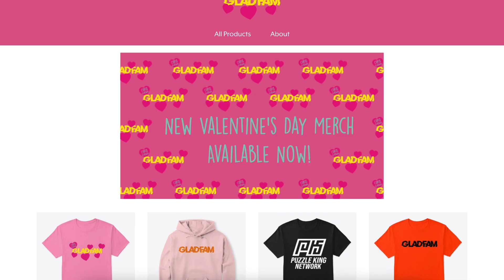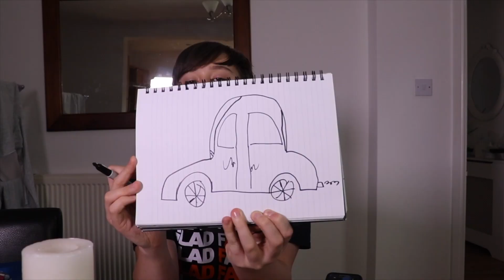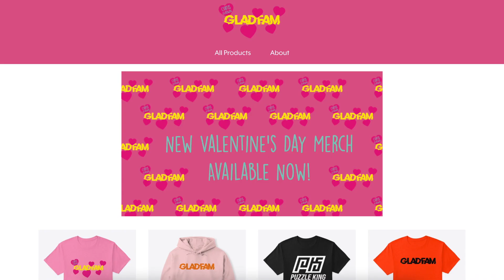Speed Drawing Challenge to Open Lock On Lock Box With Secret Hacker Device!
After Curtis' Ice Block Challenge he has to eat mystery food items to find hacker devices to stop the RHS leader on the 28th January (Full Moon Event) Curtis Then reveals his secret! What food item do you think the device will be in & what will Curtis' secret be? Will he beat the leader and will he stop the EVENT? After the giant Full moon event in real life Curtis decided to do a merch release party!  Curtis Finds the secret Puzzle King QR Code and a mystery person arrives at his house! who do you think the mystery man is? And who do you think will win the Last To Stop New Years Resolution Challenge?! Curtis and finley compete in LAst To Stop Walking WIns! Who do you think will win? Curtis Goes Head To head Vs. The CG Twin to see who will win the 100 pranks in 24 Hours challenge! Curtis opens the first lock on the Blue lock Box which says Cotton ball challenge! Do you think the challenge will fail? Curtis has to Complete in a speed drawing challenge to find the code for the next Lock!

123 GO! - HOW TO SNEAK FOOD TO THE PARTY || Ways to Sneak Snacks to the School

Rebecca Zamolo - Giant VAMPIRE Ceremony at Hacker Mansion - Spending 24 Hours Facing Biggest Fears Vs Rebecca Zamolo

Curtis Gladwin - Full Moon Event To Stop Hacker! Going Undercover As A Red Hood Spy To Sneak Into My House!

Vy Quaint - SURPRISING STRANGERS with LOVE PRANKS! Funny Situations & Awkward Moments in Public w/ Best Friends